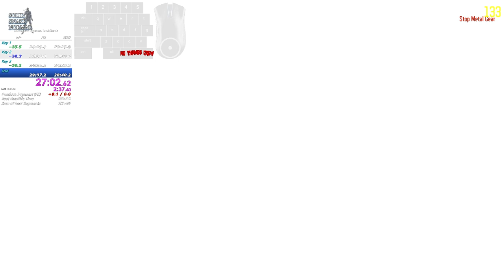[WR] Shadow Moses Incident Solo Easter Egg Speedrun [28:09] - Bo3 Custom Zombies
Map Creator | @jdadelete